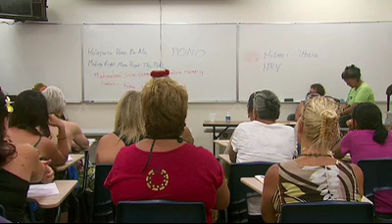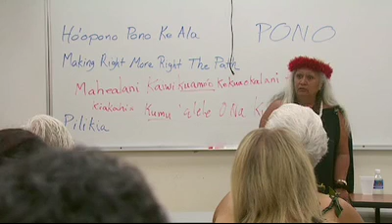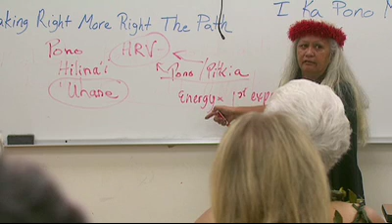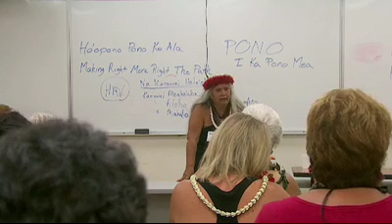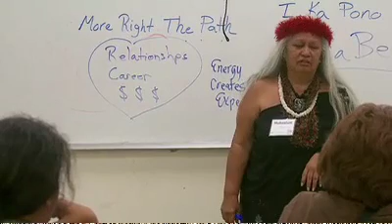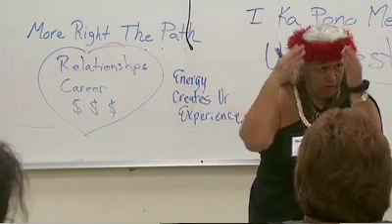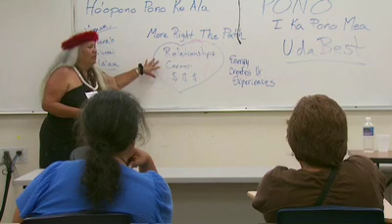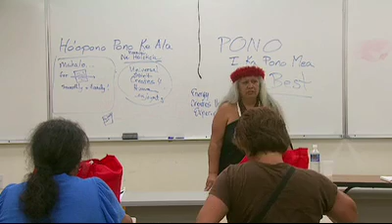'Aha Wahine Kuhinapapa 2012- Ho'opono Pono Ke Ala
Ho'opono Pono Ke Ala, making right, more right, through the aloha spiritual beliefs and practices

Presenters- Mahealani G. Kuamo'o-Henry, Neaulani Kuamo'o-Peck, Kumu 'Elele 'O Na Kupuna

ʻAnakē Mahealani is a Hawaiian Kumu-teacher of the ancient Hawaiian teachings of Ho'opono Pono Ke Ala, that has helped many to become their own Master achievers, many who would resoundingly say, "Pono, the Perfection Matters... in all moments, and in all experiences," the skill is having the awareness and the practice in place within ourselves to maintaining our lives in moments of perfection, I Ka Pono Mea, beginning with every HA - breath taken & released. And upon every choice to live life in "PILIKIA-trauma -- drama, struggle, or PONO, smoothly and easily." Also to recognize the needs for leadership from amongst our wahines to step into leadership positions as never before from within and beyond our Hawaiian culture. And to recognize leadership begins with one's own relationship with self, and mana iho -- self empowerment. Women, when connected to their goddess intuition & nurturing mana are capable of feeding, enriching their lives, loved ones and the world from the poi bowl of endless possibilities. Hawaiian noeau, "the bowl always full with alohas!" The time for reconnecting is now, so tie your slippahs tight!